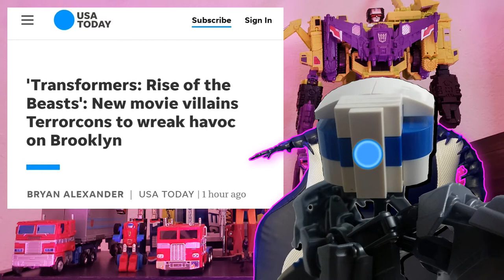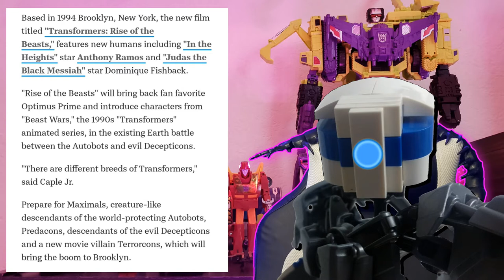Transformers: Rise of the Beasts Details